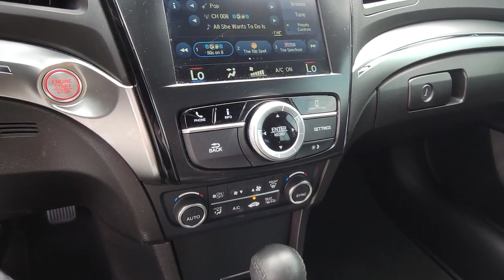2021 Acura ILX Henderson NV A4539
Lunar Silver Metallic Used 2021 Acura ILX Premium Package available in 315 Auto Mall Drive, Henderson Nevada at Findlay Acura.

Findlay Acura
315 Auto Mall Dr,

Welcome to Findlay Acura. This certified preowned Acura is hand picked and inspected for your piece of mind. With a certified Acura you will receive 2 keys and a warranty up to 100,000 miles. This vehicle is equipped with the following optional equipment:brbrBackup Camera, Adaptive Cruise Control, Lane Keeping System, Collision Warning System, Sunroof/Moonroof, Complete 182 Point Certified Inspection, Fresh Oil and Filter change, New Cabin and Air Filters, New Wiper Blades, Full Detail.brbrCARFAX One-Owner. Clean CARFAX. Certified. Lunar Silver Metallic 2021 Acura ILX Premium Package 4D Sedan FWD 8-Speed Dual-Clutch 2.4L I4 DOHC i-VTEC 16Vbrbr24/34 City/Highway MPGbrbrPrecision Certified Details:brbr  * 1st scheduled maintenance, Complimentary 3-month AcuraLink trial, Complimentary 3-month SiriusXM Radio Service. Includes Trip Interruption, Rental Vehicle Reimbursement and Concierge Servicebr  * Vehicle Historybr  * Powertrain Limited Warranty: 84 Month/100,000 Mile (whichever comes first) from original in-service datebr  * Limited Warranty: 24 Month/100,000 Mile (whichever comes first) after new car warranty expires or from certified purchase datebr  * 182 Point Inspectionbr  * Warranty Deductible: $0br  * Roadside Assistancebr  * Transferable Warranty